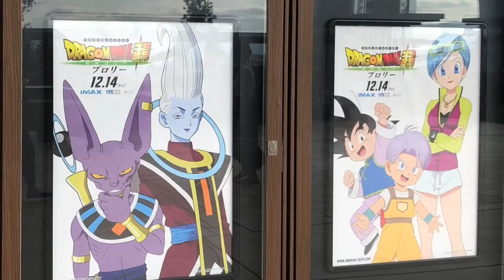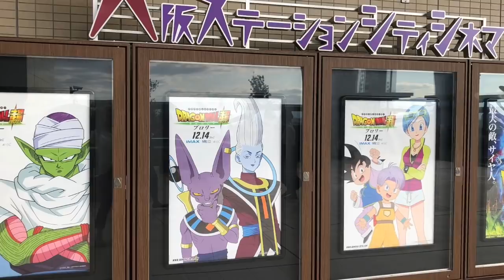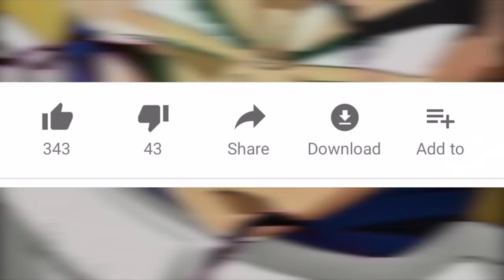Goten And Trunks Have A VERY BIG PURPOSE in Broly Movie (Bigger Than You THINK)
Goten And Trunks True PURPOSE in The Broly Movie